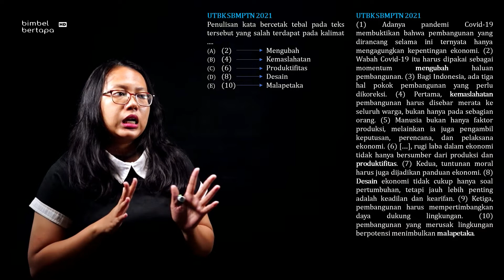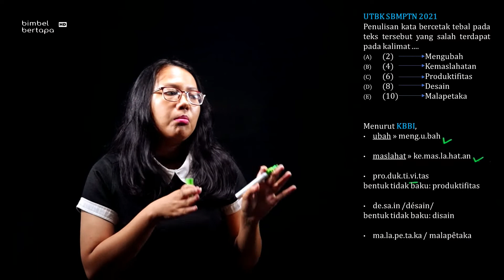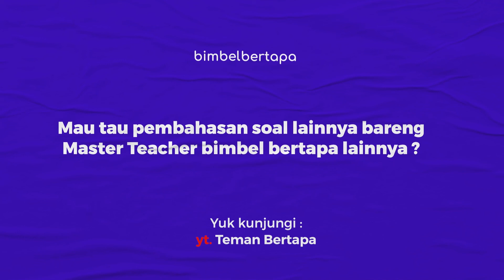UTBK2021 B. INDONESIA : PENALARAN UMUM - PENULISAN KATA - BAHAS SOAL ASLI UTBK 2021